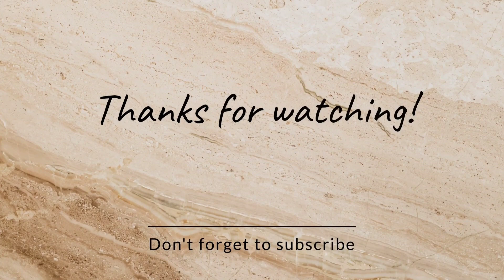EIFFEL TOWER AT NIGHT-EIFFEL TOUR, PARIS EIFFEL TOWER TOP FLOOR VIEW#vlog